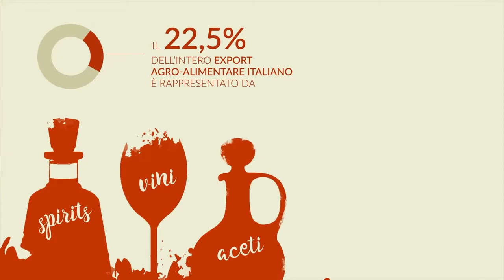Micaela Pallini, nuovo presidente di Federvini: “Fiducia nel futuro, noi al fianco dell’hospitality”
Micaela Pallini, dell'omonima azienda da centocinquant'anni al top del mercato italiano e non, è la nuova presidente di Federvini. La prima donna, "cosa che non dovrebbe affatto stupire, è segnale dei tempi ed è un gran bene che sia così", e soprattutto la rappresentante di una realtà che ha fatto di qualità e passione il proprio credo.